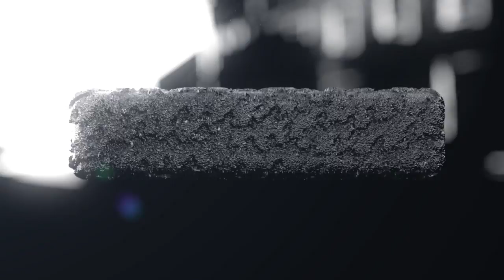Underworld: BLOOD WARS (LIVE REACTION)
Live reaction to the brand new "UNDERWORLD Movie trailer" 2016.
To keep up with Astøn he can also be found on IG @Saint_Aston